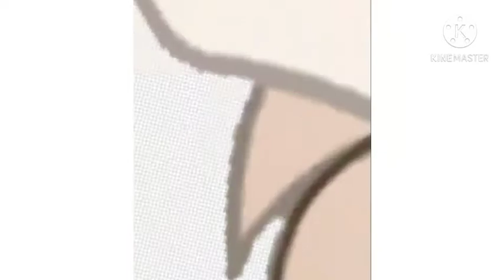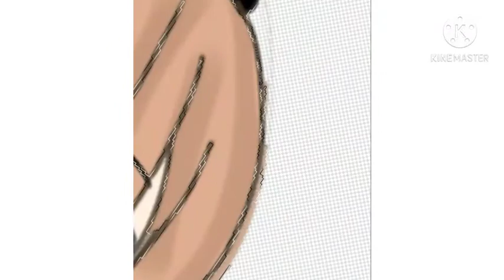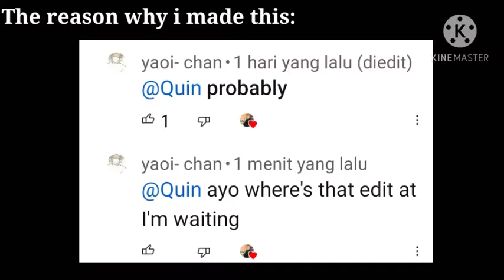Gacha life OC speedpaint | Requested